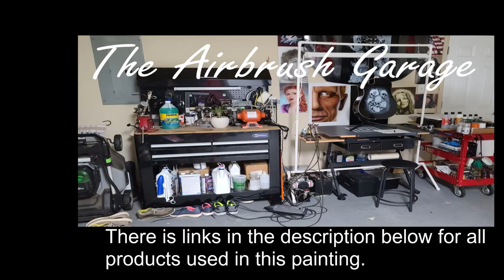Airbrush Video Art - The Joker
The Classic Joker! An Airbrush Video Art from start to finish. It is my goal to help you speed up your learning process by having you avoid the mistakes I have made by trial and error. I also want to help you make some "Do It Yourself" accessories for around your Airbrush shop to make your project easier and save some money.

Iwata Eclipse

Createx Wicked Colors